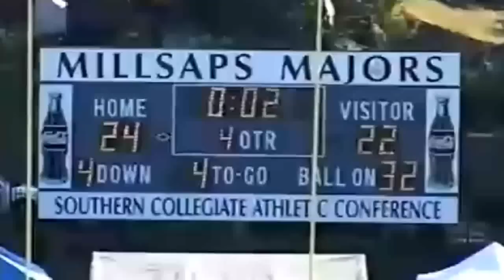Weirdest Touchdown EVER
See if you can count all the laterals.
I lost track around 1,497 or so and gave up counting.  ;))